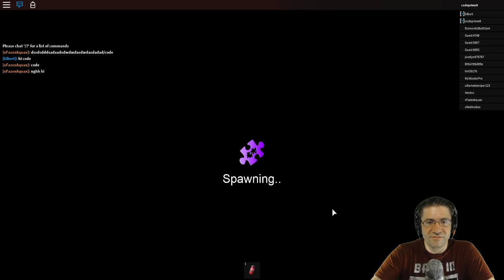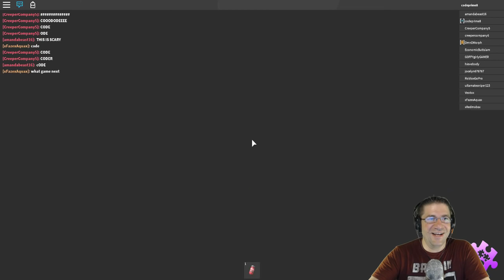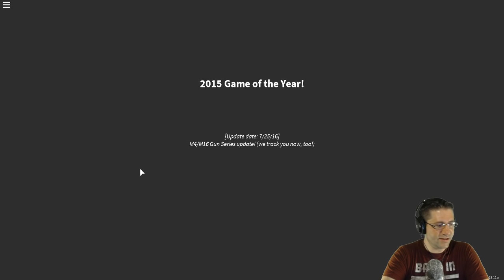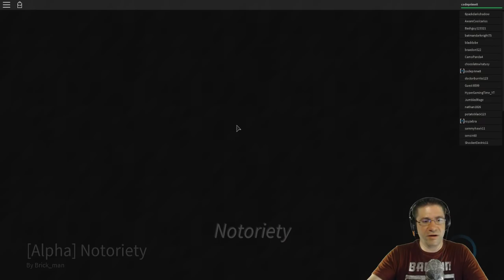CodePrime8 - Random Game Night - 08/13/2016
Every Sat we go live and play 5 min rounds of random games.